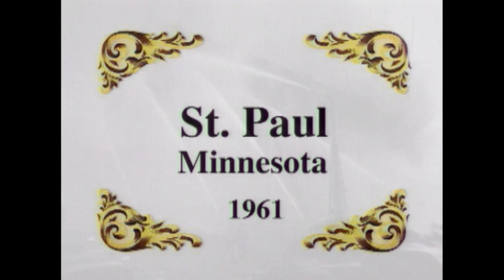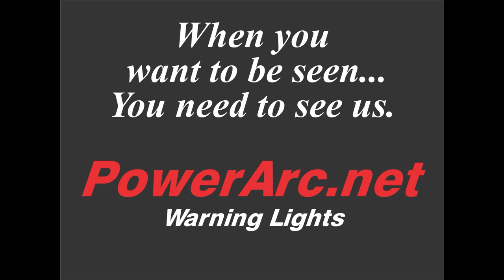Ch90 Fires That Made The News, Reel No. 4 (circa 1930-1960)